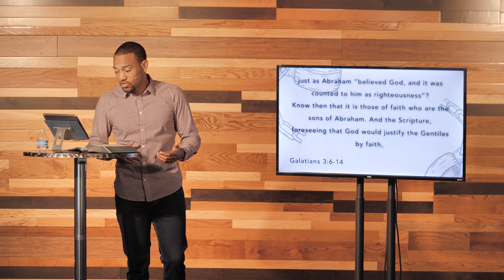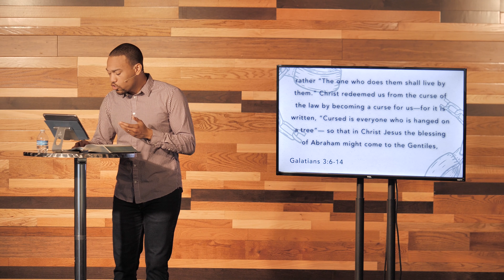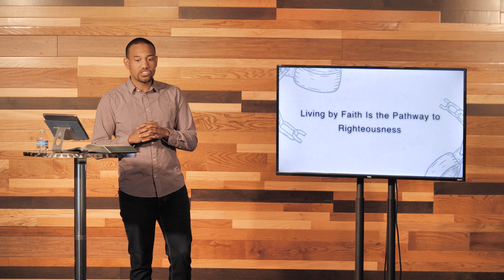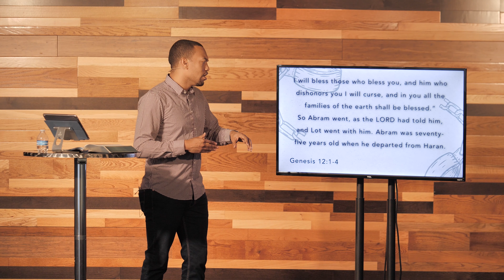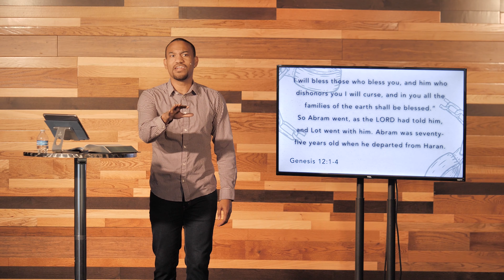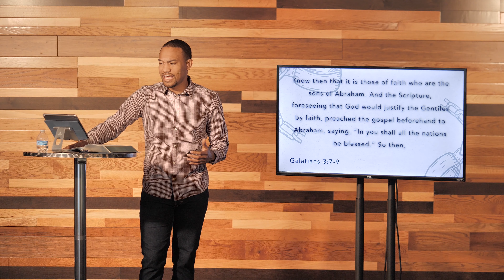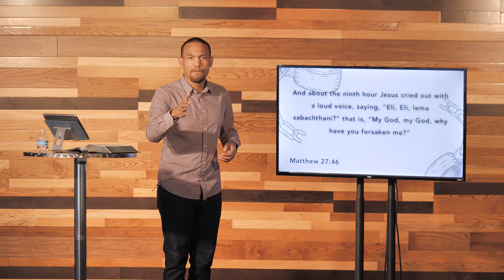Galatians | Living By Faith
New Valley Church exists to see as many people as possible transformed by the Gospel.